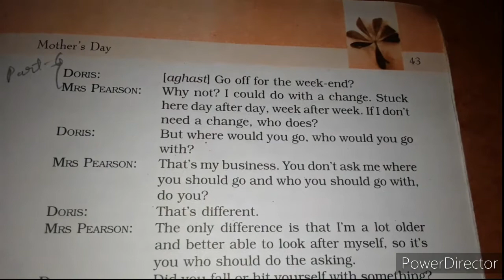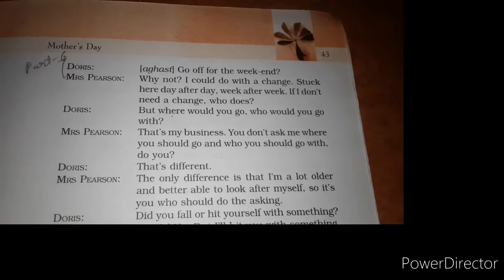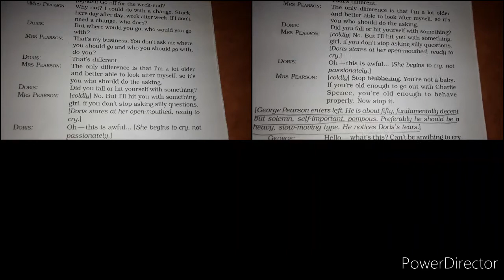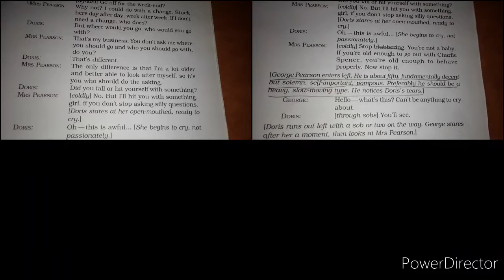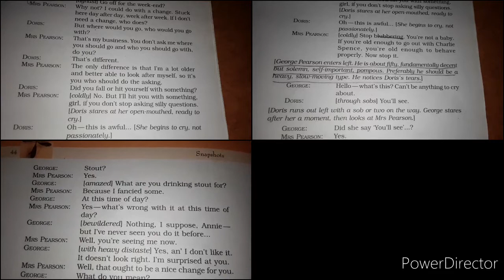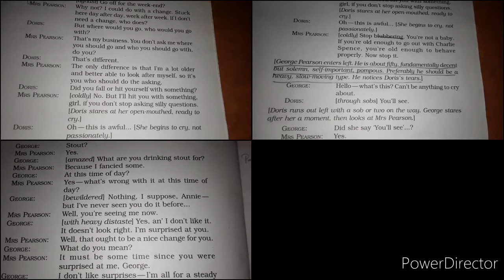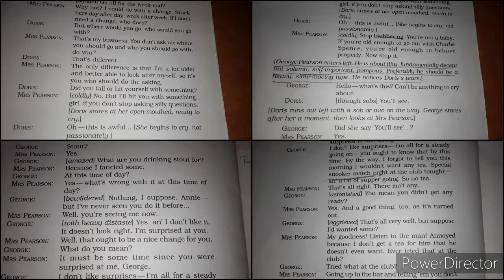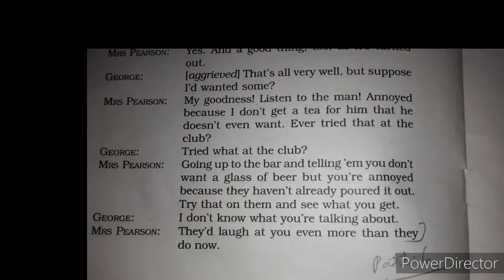Mother's Day chapter 5th part-6 of Snapshots book _class 11th_best explanation in hindi by line by.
Detailed explanation in hindi of chapter 5th class 11th Mother's day of Snapshots book .
There are total 10 parts in this chapter .
It is the 6th  part of this chapter.

Thanking You..